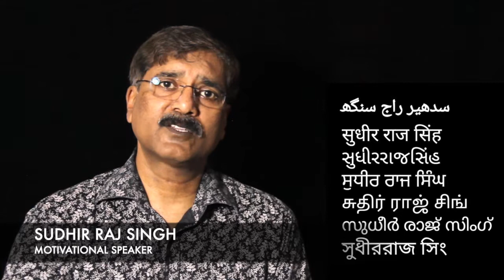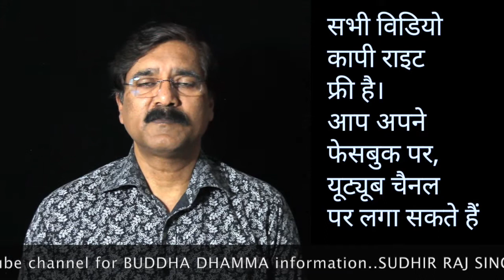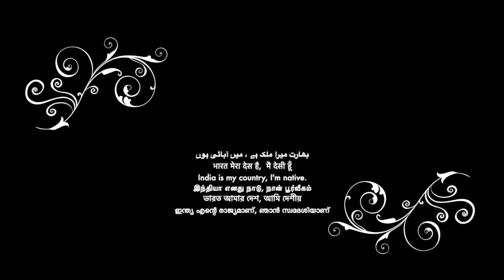चीन का मच्छर मार बल्ला ||Team Twenty Two||pali|सुधीर राज सिंह